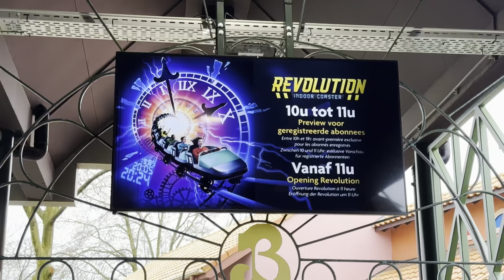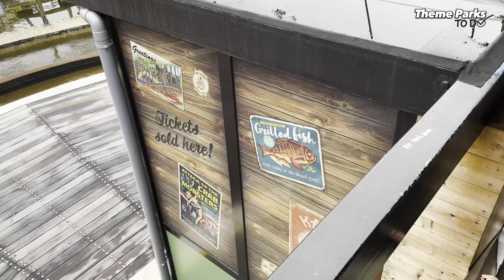Revolution's Passholder Preview & More - Bobbejaanland Vlog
On the first day of the 2024 theme park season in Belgium I decided to check out the park again where my theme park passion started: Bobbejaanland.

And not just for no reason: No, the park refurbished the classic roller indoor rollercoaster Revolution for its 35th birthday and passholders, like myself, were invited for an exclusive preview of the refurbished ride today. So a great reason to visit this park again!

What did I think of the Revolution and how did I enjoy the rest of my day? Let's find out in this theme park vlog of Bobbejaanland.

CHAPTERS:
00:00 - Intro
00:49 - Revolution
04:22 - Closed rides
06:10 - Bob Express
07:23 - Wild Water Slide
08:24 - Sledge Hammer
10:54 - El Rio
12:03 - Speedy Bob
12:58 - Looking for food
14:21 - Oki Doki
15:27 - Wild Water Slide again
16:25 - Typhoon
17:53 - Fury
19:39 - Naga Bay
19:53 - Dreamcatcher
21:36 - Terra Magma
23:13 - El Paso Special
24:26 - Overall opinion
25:28 - Bye!

Presenter: Thibault Deprez
Guest Appearance: Matthias Claessens
Camera: Thibault Deprez
Produced and edited by: Thibault Deprez

Gear used in the video:
Insta360  X3
DJI Mic

©️ Theme Parks To Do.

Welcome to Theme Parks To Do! Explore theme parks and amazing rides from all over the world together with us. We'll uncover what ride is an absolute must do and which park you absolutely have to add to your theme park bucket list!